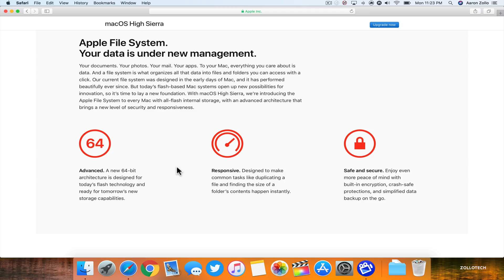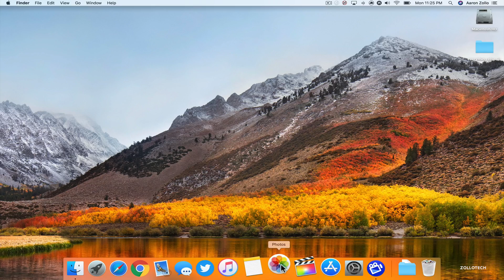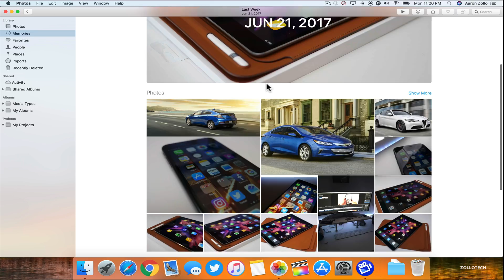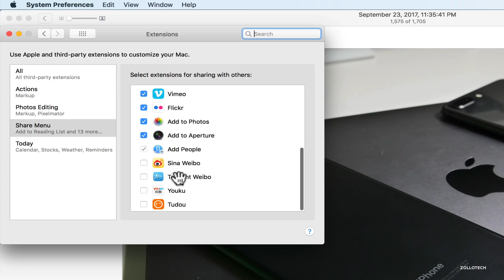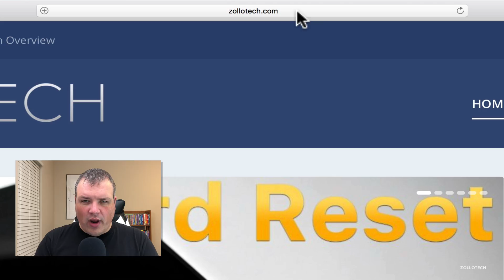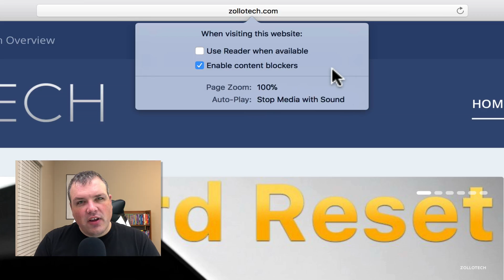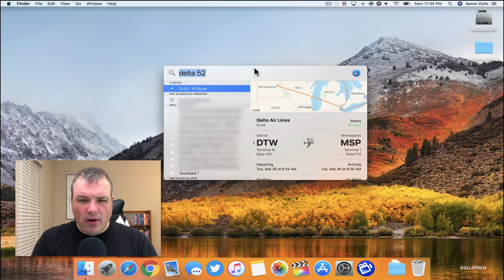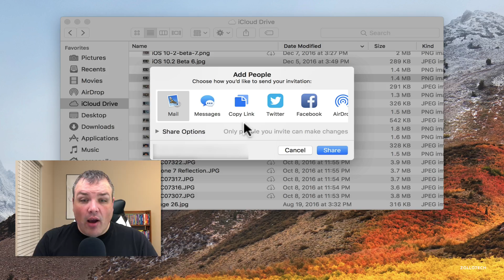macOS High Sierra - What's New?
Apple has released macOS High Sierra.  I go over all of the new features.